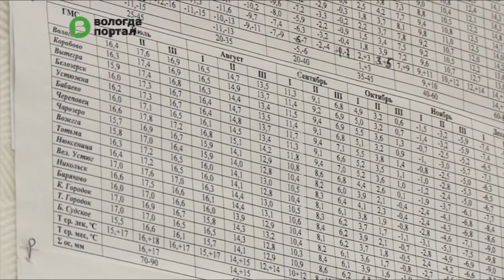Усиление ветра ожидается в Вологде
Ухудшение погодных условий прогнозирует Вологодский центр по гидрометеорологии и мониторингу окружающей среды. С 18.00 8 октября до 18.00 10 октября на территории области ожидаются осадки в виде снега, мокрого снега с усилением ветра до 18 м/с. Сотрудники МЧС призывают вологжан быть внимательными, не планировать длительные прогулки и плотнее закрывать окна.